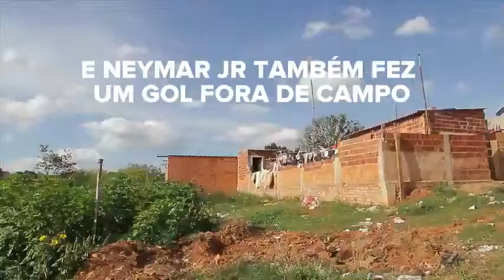Sede de Vencer Brasília